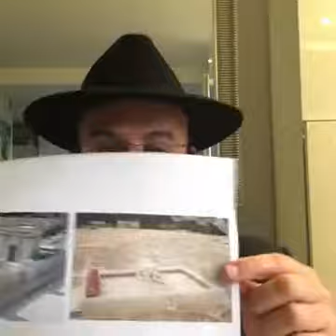Pinhas / Les 3 Semaines : Le TEMPLE - comment récupérer les 2/3 des mitzvot impraticable?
Pinh'as / Les Trois Semaines - Le TEMPLE : à cause de la destruction du temple nous pouvons plus faire 2/3 des commandements. Comment les récupérer? Et qu'est ce que le temple exactement ?!
Pour tout autre sujet, téléchargez l'application ETORAH !